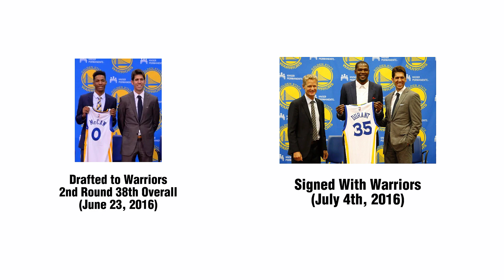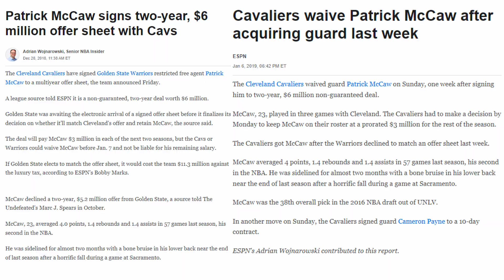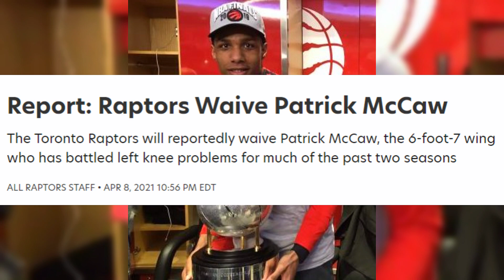The Three-Peat Nobody Ever Talks About...